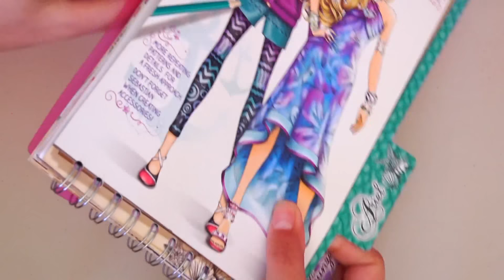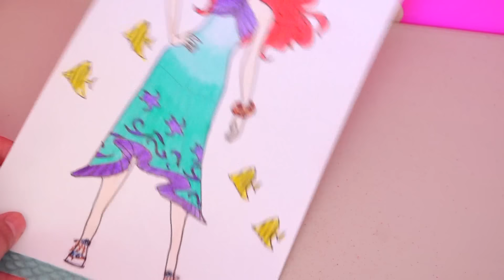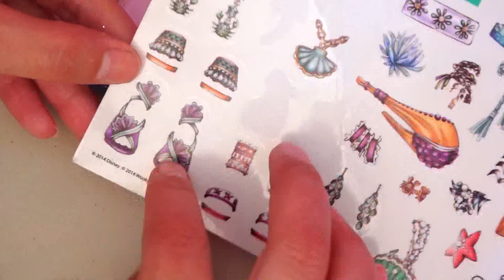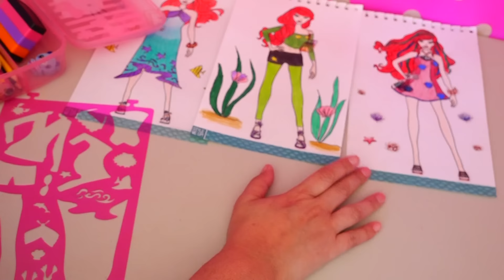Modas al estilo Ariel La sirenita - Juegos de vestir de Princesas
En este video diseñamos modas inspiradas en la princesa de Disney, Ariel de la película La sirenita. Esta libreta trae esténciles, pegatinas y varios dibujos de una modelo que se parece a Ariel. El libro se trata de diseñar modas inspirándonos en Ariel y después trazarlas sobre la muñeca de vestir y colorearla.

En el video hago cuatro diseños con un tema de mar pues Ariel era una sirena. Al final califico mi trabajo a ver cual me gustó más para que quede de primer lugar.

SOBRE ARIEL
Ariel es el personaje principal de la película de Disney La sirenita. Ariel quiere ser humana y por eso va con la bruja del mar para que le de piernas.

Enlace que sale en el video.
Libreta para diseñar modas para Rapunzel de Princesas Disney